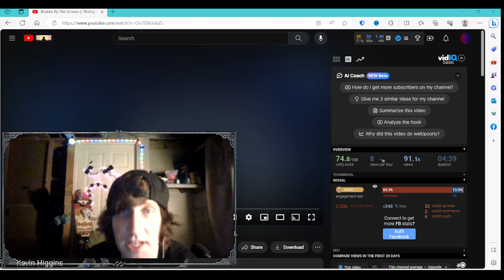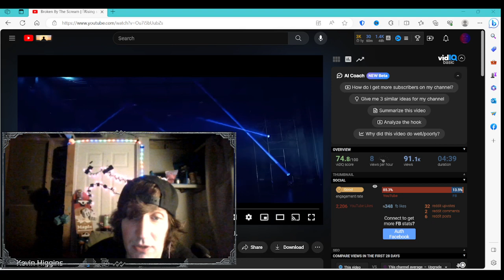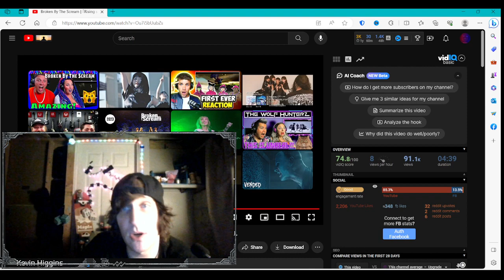Broken By The Scream - Rising sun feat サンシャイン池崎」MV｜OFFICIAL (Reaction Video! DL Reacts!)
Reaction Portion Starts On/Around - 1:22 if you want to skip my intro!

Hey there, folks! Welcome back to another electrifying reaction video! Today, we've got something special on the menu - Broken by the Scream! This one was an absolute wild ride; I couldn't help but burst into laughter and headbang my heart out to this banger of a song!

I'm dying to hear your thoughts on this, so please, drop your comments below.

Quick reminder, this is a reaction video, and in it, I do pause, rewind, and share my reactions. If that's not your thing, no worries at all. You can always check out the original video, as well as the band's channel, linked down below.

I had an absolute blast with this one, folks!